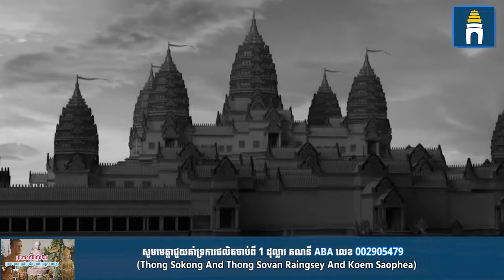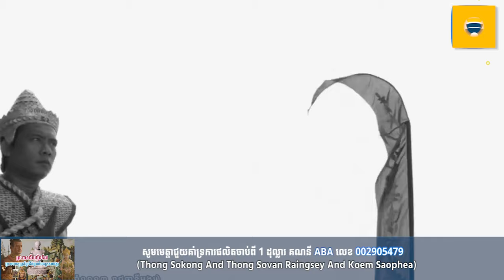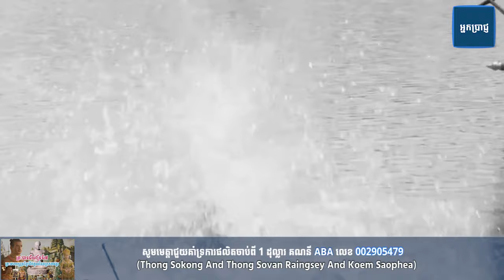ព្រះបាទជ័យវរ្ម័នទី៧ ជាព្រះមហាក្សត្រខ្មែរដ៏កំពូលនៃចក្រភពអង្គរ​ (ភាគទី១)